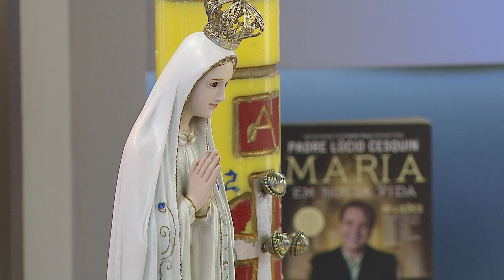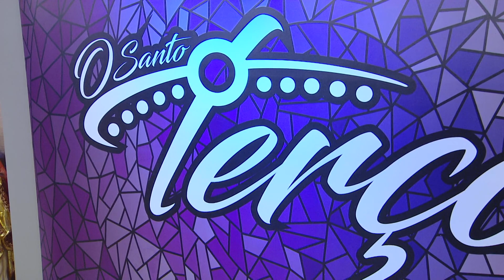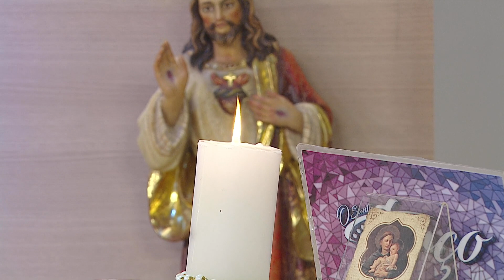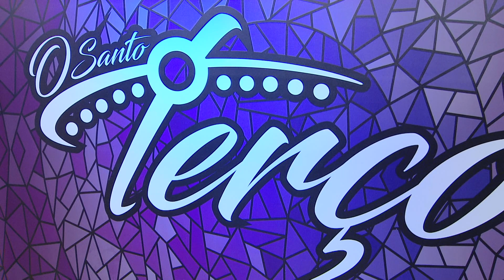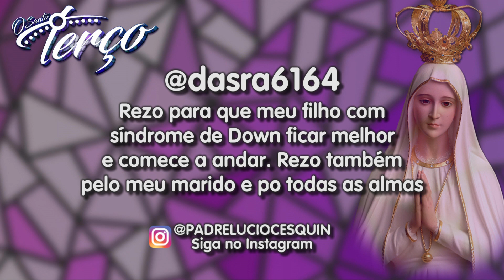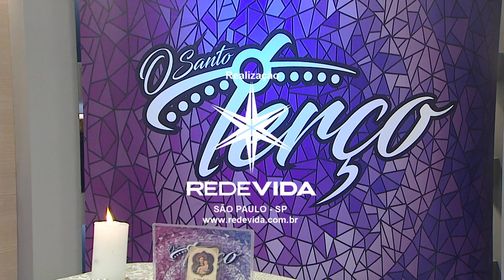O Santo Terço - 11/05/23